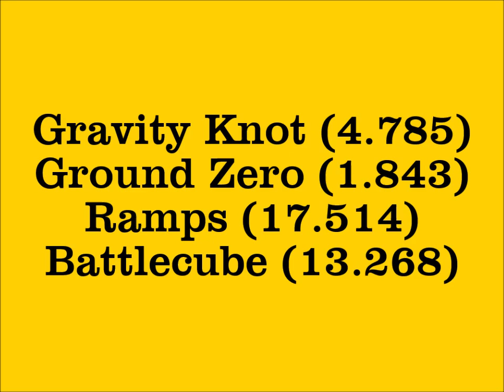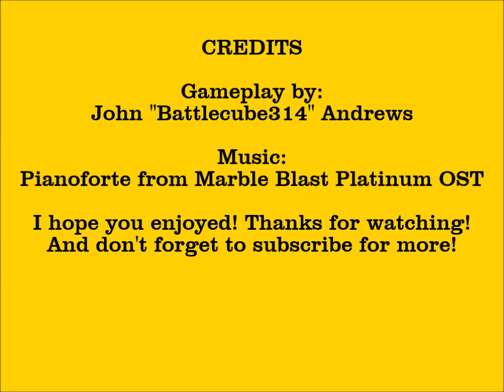Gravity Knot, Ground Zero, Ramps & Battlecube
And now, we shall take on a few more beginner levels yet again and improve some more!  My total time for the beginner levels of Marble Blast Platinum is now at 3'11"803, and I think I'm getting close to reaching the best total that my skills will allow.  I might try to grind a few more levels though!

Notes:

Gravity Knot (4.785):  The jumping pattern for 4.7x is actually really easy, which made me feel really stupid for not trying it before.  At least I can do it now.

Ground Zero (1.843):  I finally got a somewhat decent time on this level.  The nuke hit was pretty much the same in my 2.16 from before, but I got a bit of extra speed this time to improve by quite a bit.

Ramps (17.514):  Added Powerjohn's tweak of jumping off the ramp after the third gem.  Could definitely go faster, in fact, my splits for reaching the sixth gem are about 0.25 better than they were in my 17.588 run.  Which means I could probably do 17.3x if I spent more time on this level.

Battlecube (13.268):  This run was painful to do.  I probably spent a total of ~7 hours grinding this path, since I can't pull off the new WR path yet.  I couldn't consistently make that last wall-hit to get the sideways gem at the end, and it was tough to pull everything else off efficiently as well.  And it was all for a 0.13 second improvement over MBP Levels 14.  Anyway, I think I'm going to take a break from playing this level for a very long time.